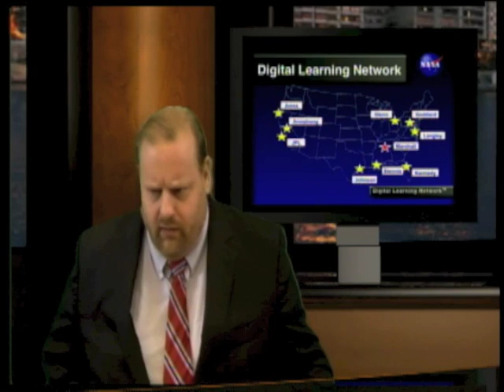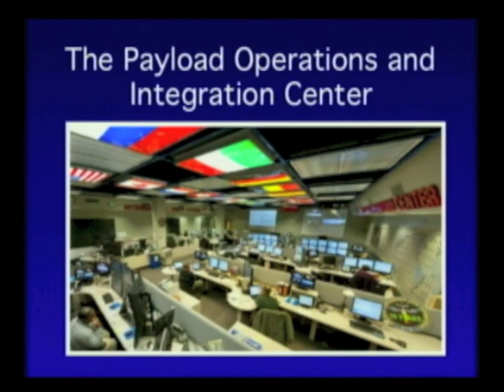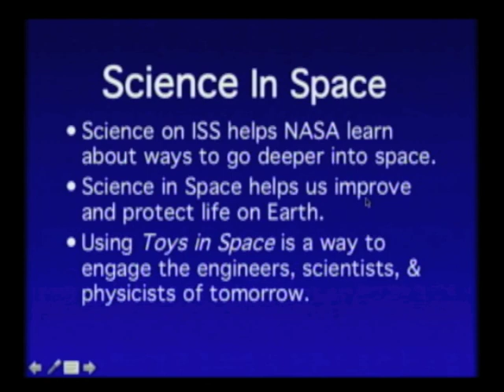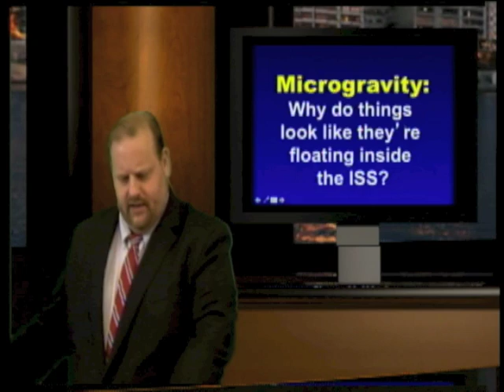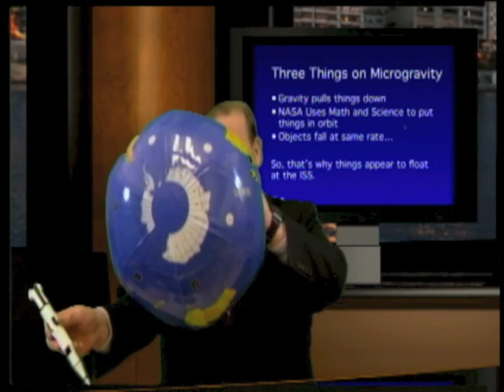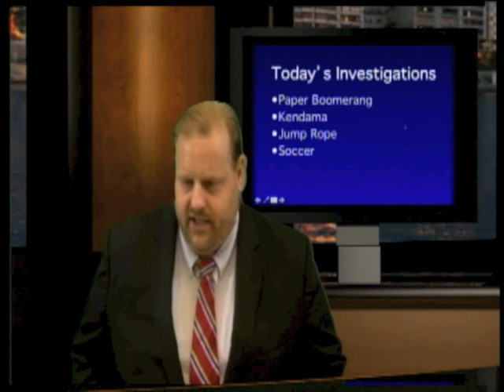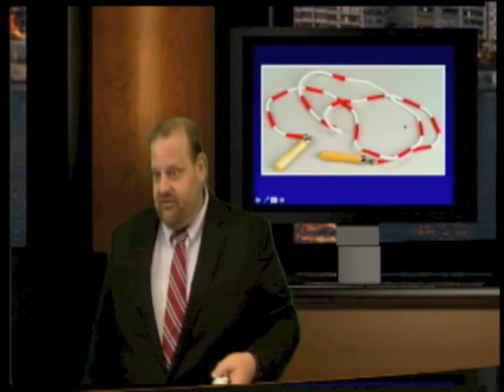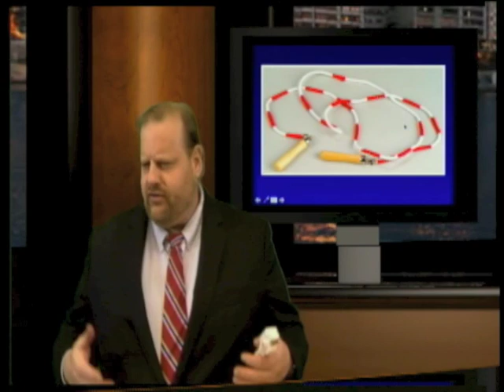Toys in Space